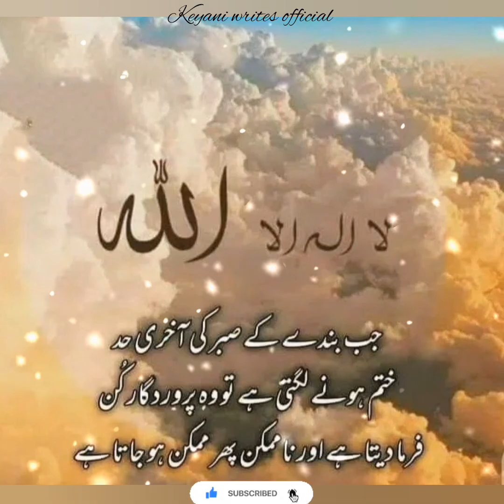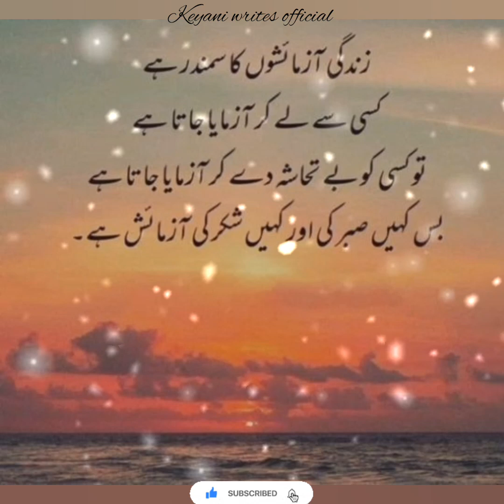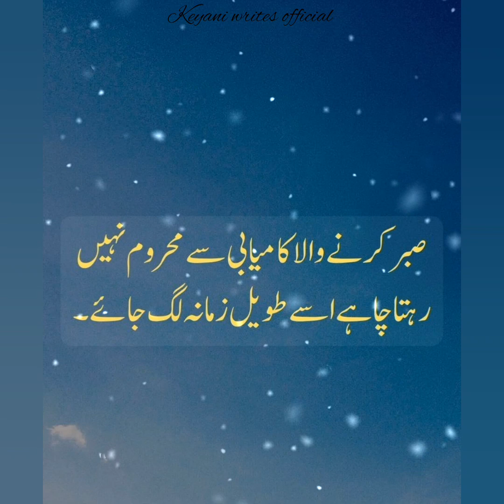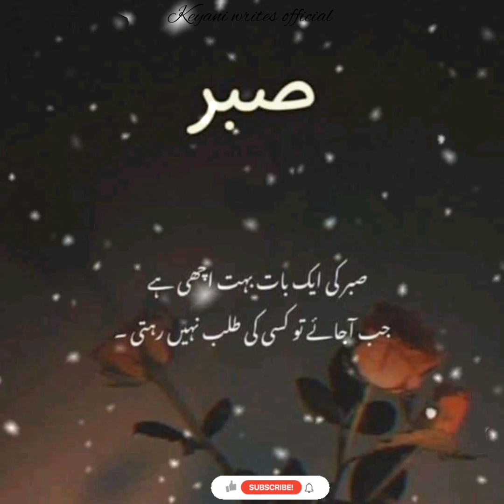Sabar Aur Azmaish Quotes In Urdu| Best Whatsapp status 💦💧| Best Motivational islamic whatsapp status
Sabar Aur Azmaish Quotes In Urdu| Best Whatsapp status 💦💧| Best Motivational islamic whatsapp status| Beautiful ❤️ touching quotes about life Islamic Quotes About life 🧬🧬

# Islamic Quotes About life
# sabar Islamic lines
# Azmaish Quotes About life Islamic Quotes About life

Aqwal e Zareen in Urdu word which means golden words, wise sayings or quotes by the famous personality or by a nation. We have a great list of urdu quotes on various topics. Basically, the golden information, best meaning sayings by famous people is Aqwal e Zareen. The only sentence of Aqwal e Zareen has a great deep and authentic meaning.For maintaining a good, happy and leading a peaceful life and to building a good character, one should use Aqwal e Zareen in a daily life. keyani writes official 1M provides you some of the golden collection of Aqwal e Zareen mainly by Hazrat Ali and others in photos which you can watch.Aqwal e Zareen may also call as golden Sayings or quotes. We hope you like our collection ane you should apply these golden quotes in your daily life for a success in a different aspects of life.

# Keyani writes official 1 M
# Islamic Quotes In Urdu
# Islamic Quotes
# Islamic poetry
# Best Quotes
# Best Islamic Quotes In Urdu
# Best poetry
# Best poetry In urdu
# Deep lines
# Deep Islamic lines
# Deep Islamic Quotes
Deep Islamic poetry
# Deep Islamic poetry about moral life
# True Lines
# True Islamic lines
# True Islamic Quotes
# True Islamic lines of Islamic videos
# True Islamic poetry In urdu
# True lines In urdu
# True Voice
# Motivational Quotes
# Motivational poetry
# Motivational Whatsapp status
# Motivational islamic poetry
# Motivational islamic poetry about moral life
# My voice
# Inspirational quotes
# Inspirational quotes about life
# Inspirational Islamic Quotes In Urdu
# Urdu words

# Inspirational poetry about moral life
# Urdu quotes
# Urdu poetry
# Urdu shayari
# Urdu shayari heart touching
# Beautiful poetry about moral life Very important quotes about life Islamic Quotes In Urdu best voice

# Mahreen dairy writes
# Fatima poetry

# keyani writes official 1 M # sabar Islamic Quotes About life ❣️